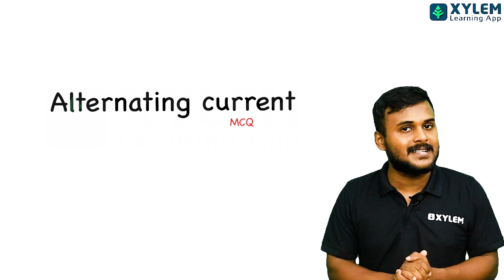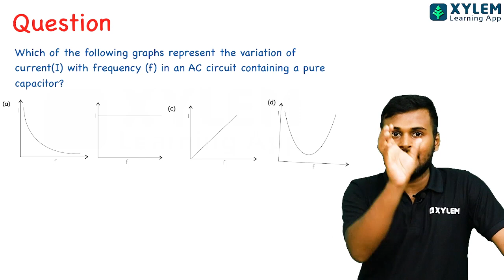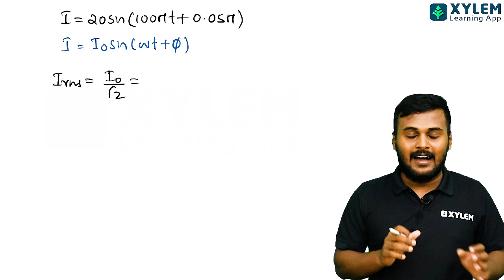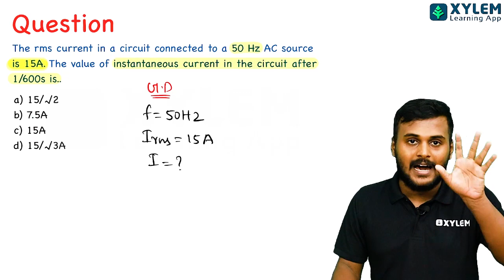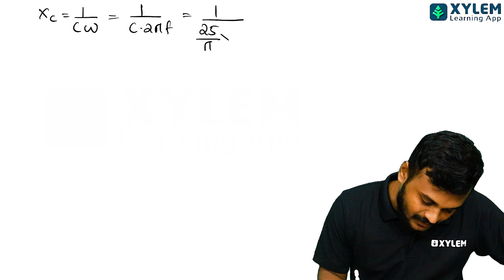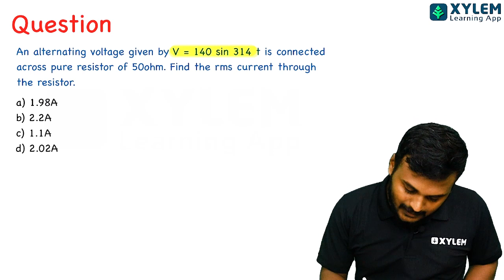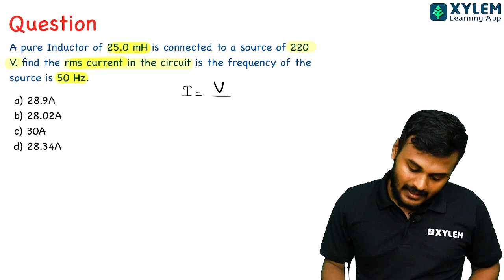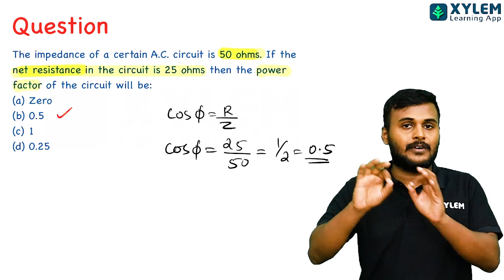Class 12 CBSE Physics | Mcq Discussion - Alternating Current | Xylem CBSE 11 & 12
👋HELLO LEARNERS!!